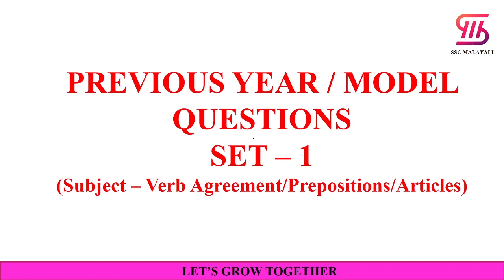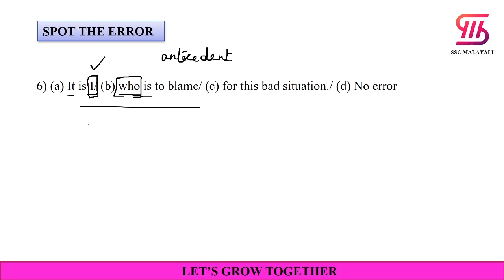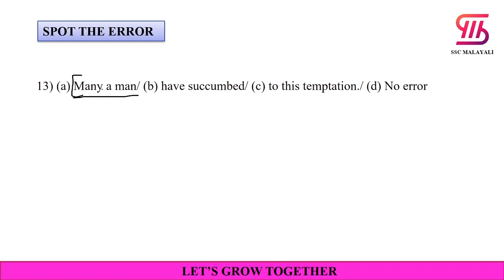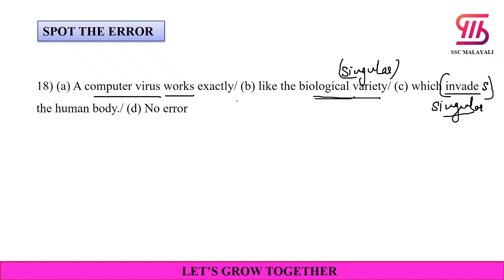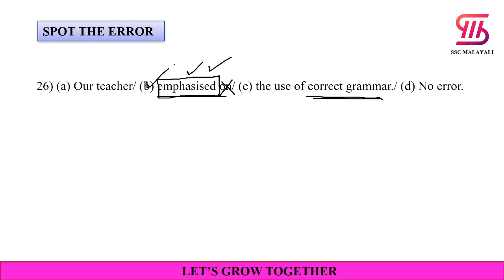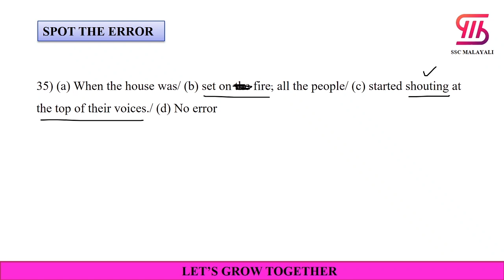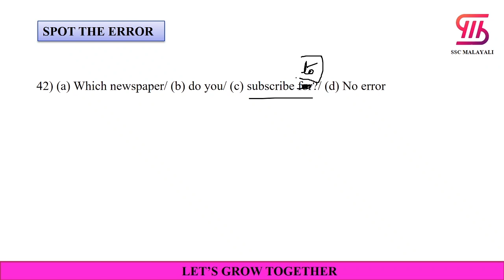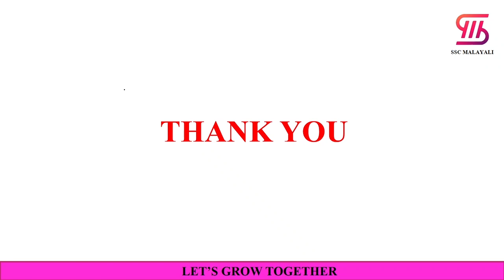ഇത് കാണാതെ പരീക്ഷക്ക് പോകരുത്II ENGLISH PART 1 II MOST IMPORTANT AND REPEATED QUESTIONS ASKED IN SSC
In this video we discuss the most repeated and important questions asked in SSC TCS pattern, which will be very useful for the upcoming exams like SSC CGL, CHSL, MTS, CPO and GD etc.